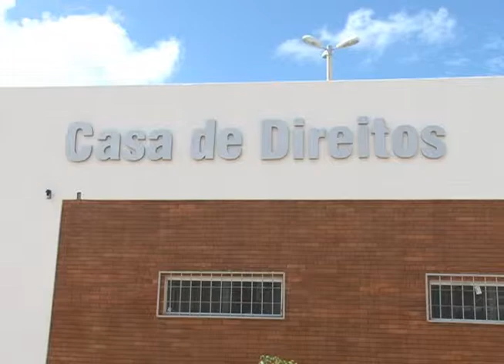TVE EM DIA - MULTIRÃO DA DEFENSÓRIA PÚBLICA